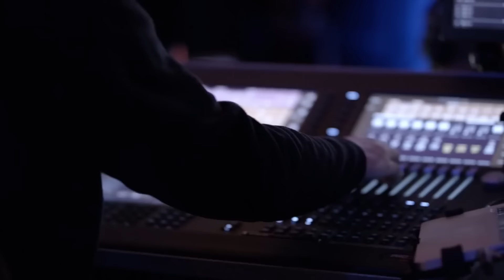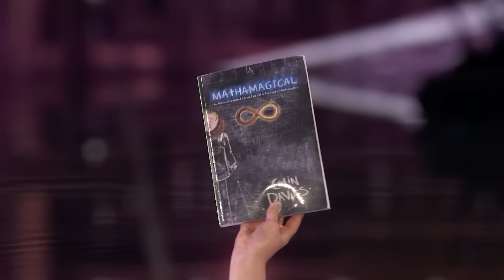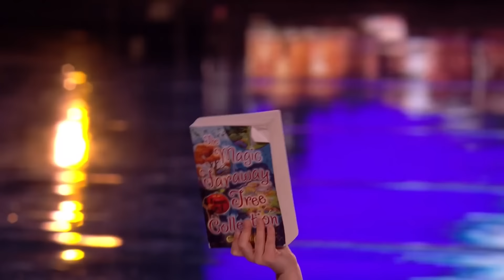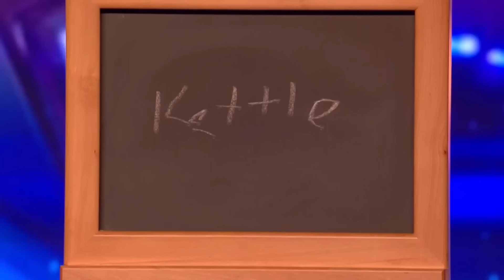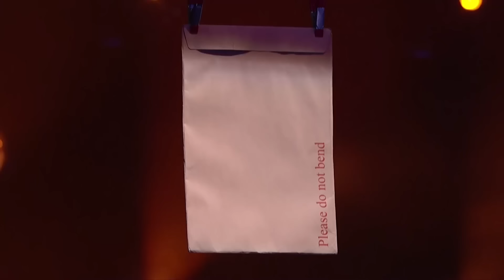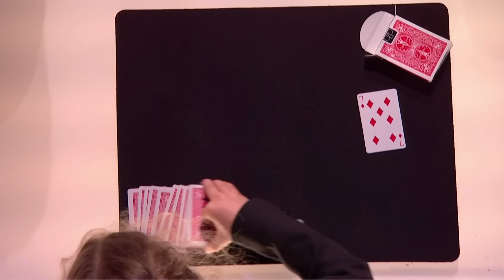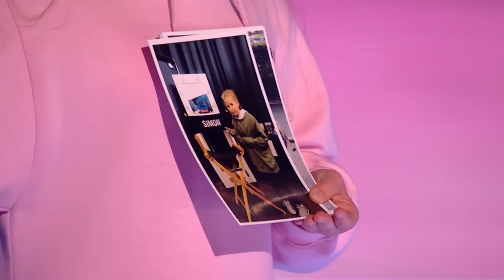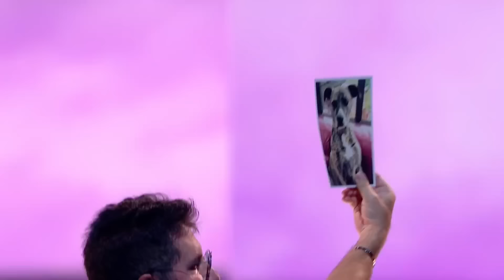10 Year Old Magician Leaves The Judges Spellbound on America's Got Talent!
Magician Issy Simpson Gets a Standing Ovation on America's Got Talent: The Champions! Plus, Watch Her Groundbreaking Britain's Got Talent Journey!